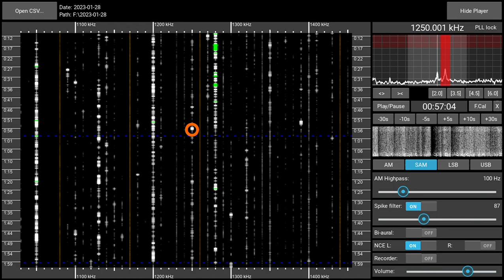1250AM CJYE Oakville (ON), Canada - received 2023-01-28 00:56 UTC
"Insight for Living with Pastor Chuck Swindoll". Recorded with a Perseus SDR and a Megaloop FX magnetic loop antenna in a Munich suburb.